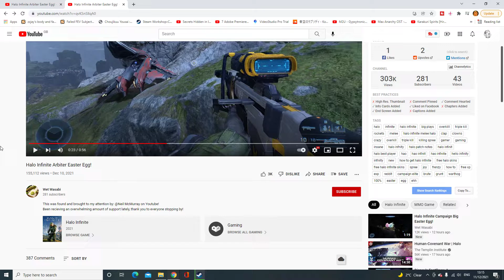I think YouTube hates me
bro how, I even uploaded it a day earlier